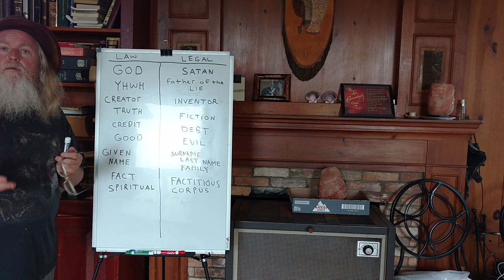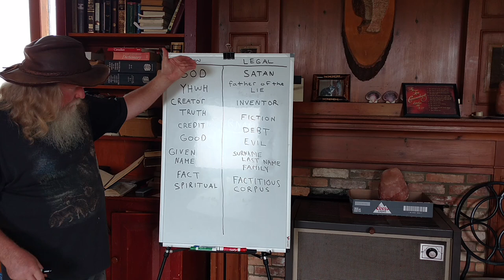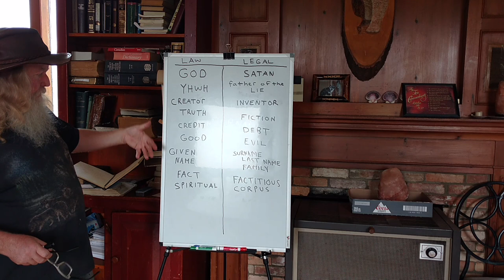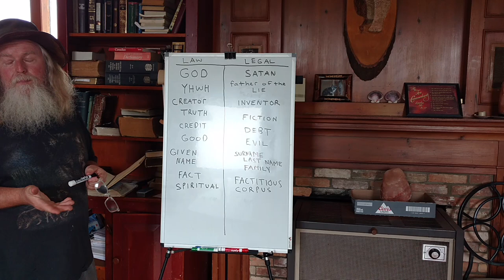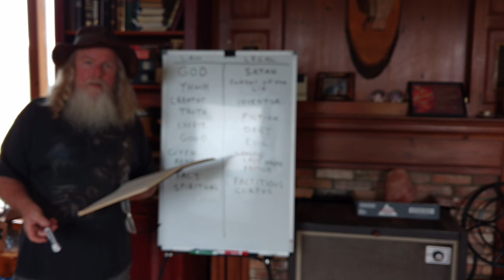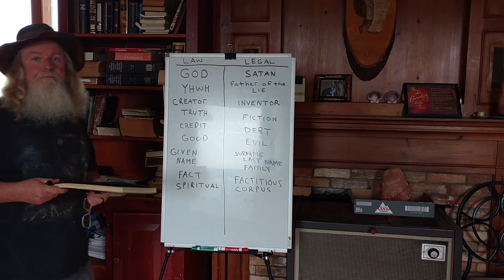349-821 The Need to Correctly Comprehend the Meaning of Words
The Need to Correctly Comprehend the Meaning of Words